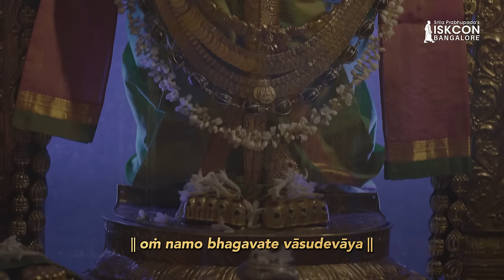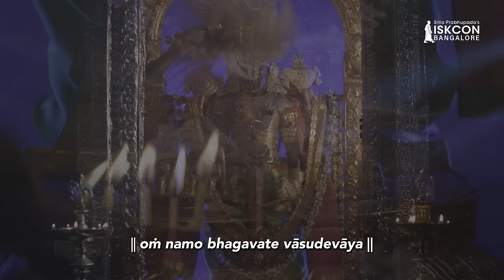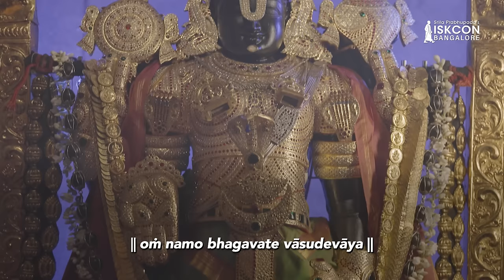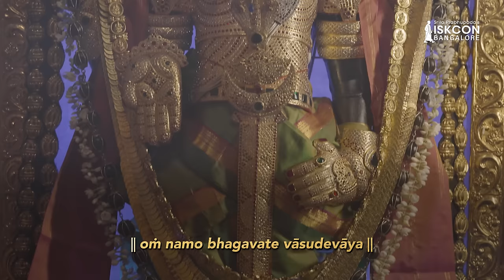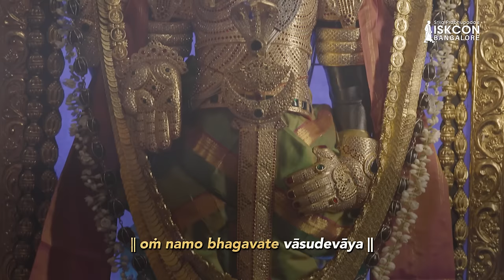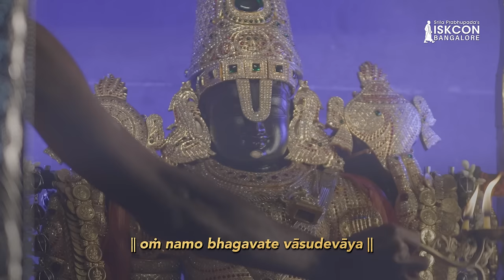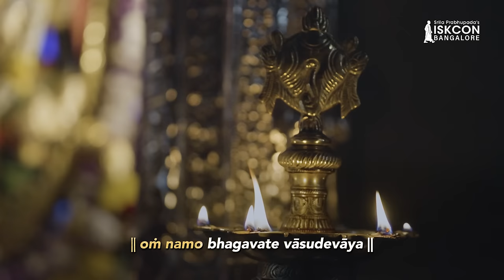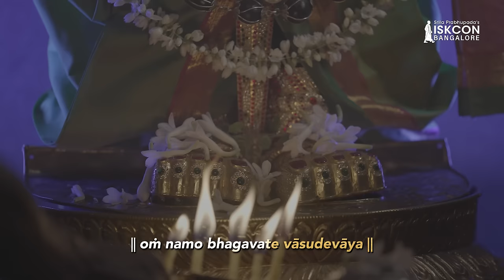Om Namo Bhagavate Vasudevaya | Sri Srinivasa Govinda | ISKCON Bangalore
_oṁ namo bhagavate vāsudevāya_ is known as the _dvādaśākṣara_-mantra. This is a twelve-syllable mantra for worshipping Lord Krishna. Devotees chant this mantra, and it begins with omkara.

The meaning of the mantra is, "I offer my respectful obeisances to Lord Vāsudeva, or Krishna."
In this age of Kali-yuga, we can attain spiritual perfection by developing our love for Krishna by chanting His holy name.